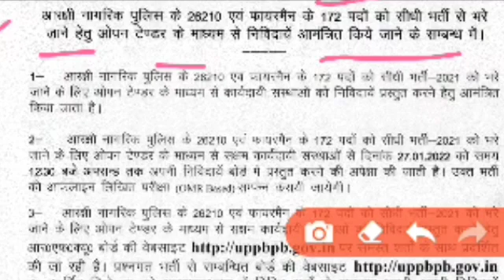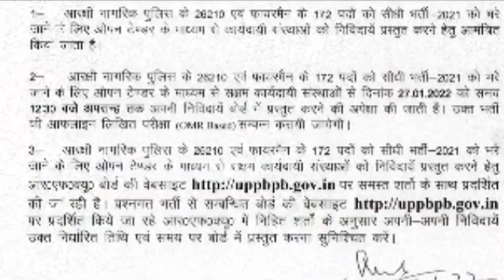UPPBPB UP Police Recruitment 2022: 26,382 पदों पर भर्ती के लिए टेंडर का नोटिफिकेशन जारी